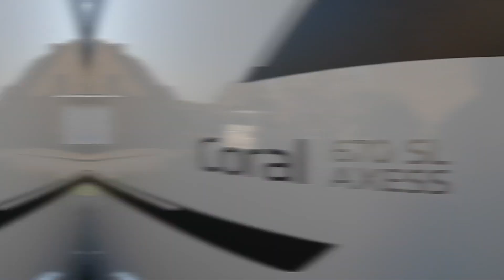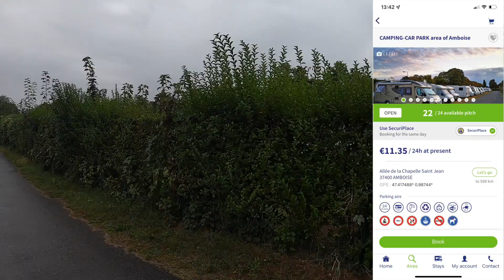Frankreich I Wohnmobil Reise Doku Teil 5 I vom Atlantik an die Loire I zum Horror Stellplatz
Liebe CampMonkey Freunde,
Unsere Wohnmobil Reise geht leider schon zu Ende. Hier erlebt Ihr die letzen Etappen vom FKK Campingplatz CHM Monta über die Schlösser der Loire (Amboise), über den Stellplatz Pont a Mousson nach Meerbusch.  Begleitet uns auf unsere Wohnmobil Doku Reise.
Wir haben die Autofähre zwischen Royan und Le Verdon-sur-Mer (daneben das Seebad Soulac-sur-Mer) erlaubt es, die Urlaubsreise am Atlantik trotz der breiten Gironde-Mündung küstennah fortzusetzen. Die Überfahrt dauert ca. 20 Minuten. Alternativ kämen im Frankreich-Urlaub auch die Fähre zwischen Blaye und Lamarque (nach ca. 2/3 des Flusslaufs von der Gironde-Mündung bis Bordeaux) oder die Autobahn über Bordeaux in Betracht. Quelle
Es ist äußerst angeben die Fähre zu nutzen, da man dadurch ca. 180km an Wegstrecke über Bordeaux spart.  Wir wollten die Fähre nach Royan auch unbedingt nutzen um unsere Luftfederung im Wohnmobil auszuprobieren.
Von Royan in Frankreich ging es weiter der Loire entlang zum Schloss Amboise.

Das Schloss Amboise (französisch Château dʼAmboise) steht in der mittelfranzösischen Kleinstadt Amboise im Département Indre-et-Loire der Region Centre-Val de Loire. Das über der Stadt und der Loire auf einem Felsplateau errichtete Schloss zählt kulturhistorisch zu den wichtigsten Schlössern der Loireund war im 15. und 16. Jahrhundert häufig königliche Residenz. Es steht seit 1840 als klassifiziertes Monument historique unter Denkmalschutz. Quelle

Leider hat das Wetter an der Loire nicht mitgespielt und somit haben wir nach 24 Stunden den Camping Car Park Wohnmobil Stellplatz verlassen um den Stellplatz  Pont-à-Mousson anzufahren.
Hier gab es leider die größte Enttäuschung die wir bislang auf Französischen Stellplätzen sammeln konnte.
Der Platz war geprägt von Dauercampern die dort für 10.-Euro inkl. Strom , Dusche, WC die Corona Zeit monatelang überbrückt haben. Dazu kam, dass diese Wohnmobilisten sich angewöhnt haben die streunenden Katzen zu füttern, diese Katzen haben dann Nachts lautstark ihr Futter eingefordert. Das schlimmste war allerdings, wir standen im hinteren Teil des Stellplatzes MCDonald mit seinem MC Drive, hier gab es bis 2 Uhr nachts lautstarke Diskussionen.
Es war eine große Enttäuschung.
Lobenswert ist der Bäcker der fussläufig zu erreichen ist. Eine echter Wechsel von Wohnmobiln findet auf diesem Stellplatz in Pont a Mousson leider nicht statt, somit ist eine Anfahrt nach 11 Uhr morgens nicht zu empfehlen .
Schade das der Betreiber einen Wohnmobilstellplatz zu einem Dauercampingplatz verkommen lässt.

Unsere Camping Gadgets selbst gekauft und für gut befundenen findet Ihr unter folgendem Link:

Wir freuen uns auf das Jahr 2022.
Wir wünschen allen Gesundheit und ein guten Rutsch ins neue Jahr.
LG
Olli & Tina